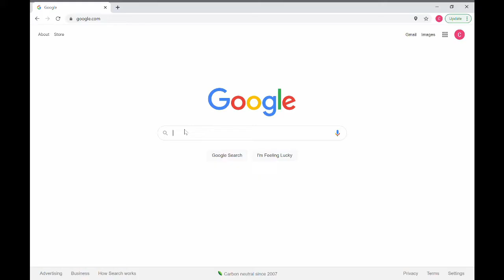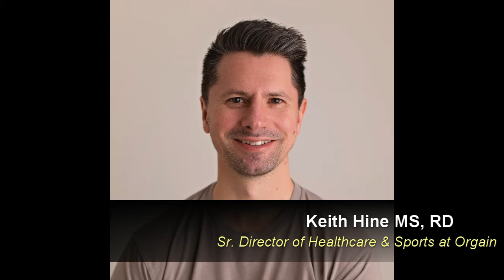Keith Hine - Senior Director of Healthcare & Sports at Orgain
This week we sit down with Keith Hine. He is the Senior Director of Healthcare and Sports at Orgain. Keith shares his wisdom of his journey from RD2BE to his current role. His thoughts into the role of Dietitians in industry are insightful.